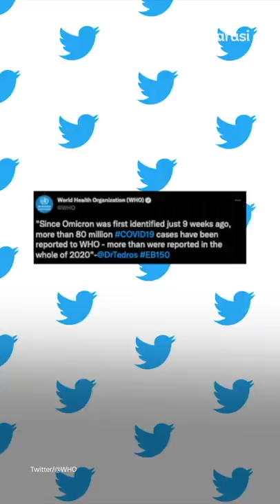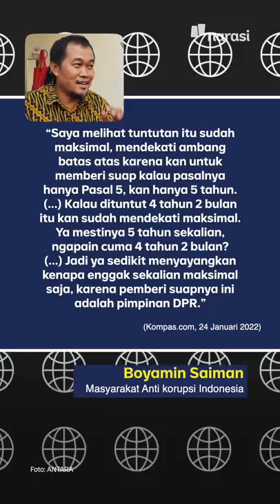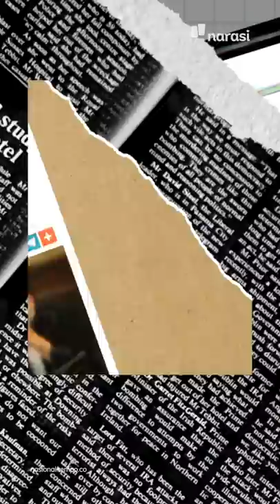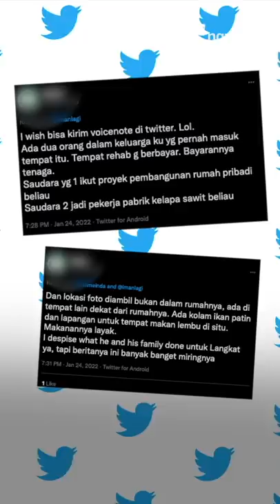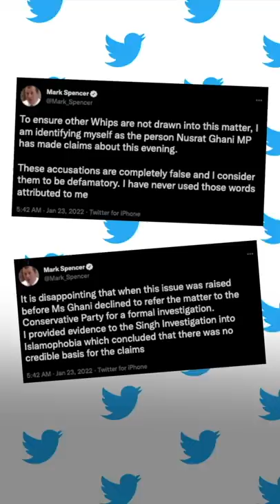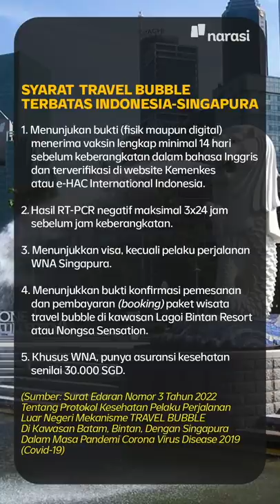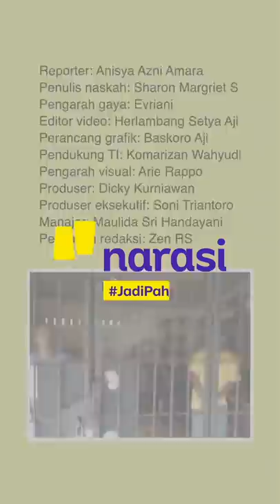DITEMUKAN KERANGKENG MANUSIA DI RUMAH BUPATI LANGKAT | Narasi Pagi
Belum lama kena OTT KPK, Bupati Langkat jadi perbincangan publik lagi. Kali ini karena di rumahnya ada kerangkeng buat manusia! Kayak masa-masa perbudakan aja.. Pas ditemukan, sejumlah orang ada di dalam sel tersebut, dan satu orang positif narkoba. Duh, apalagi sih ini..

(Narasi)